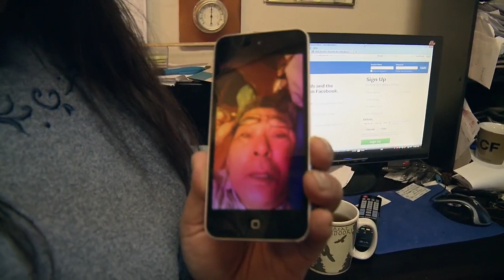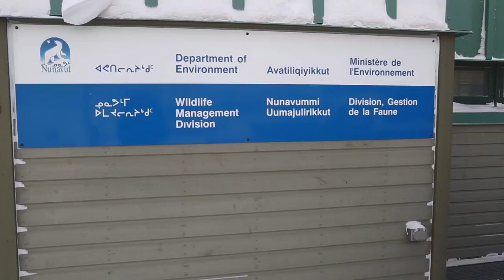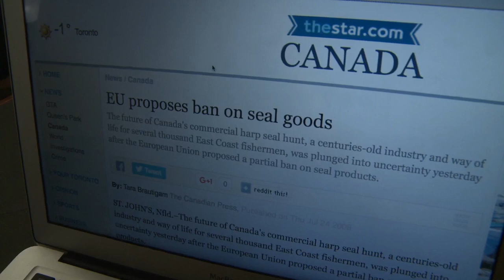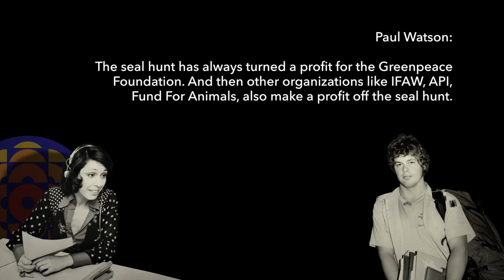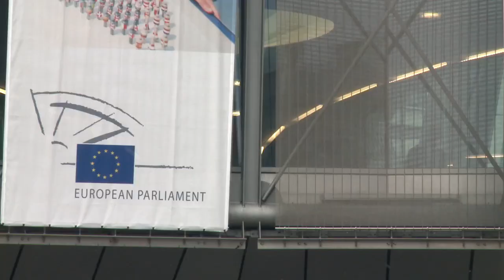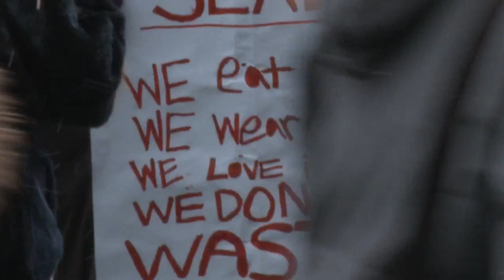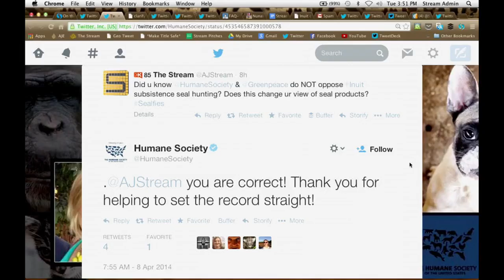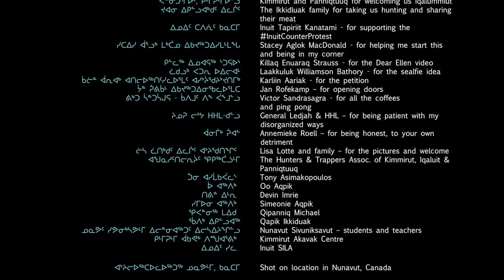Angry Inuk 2017